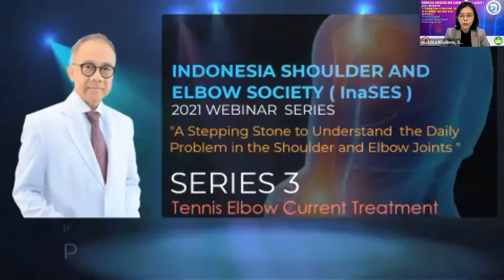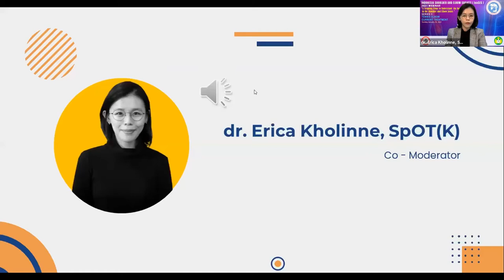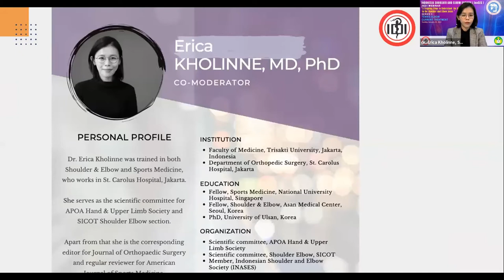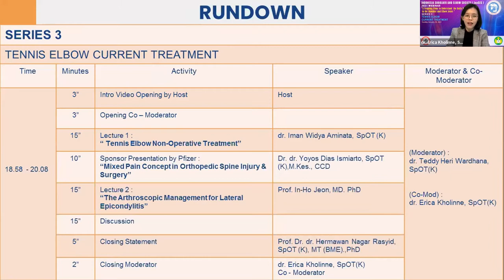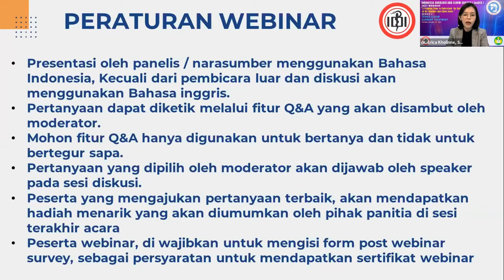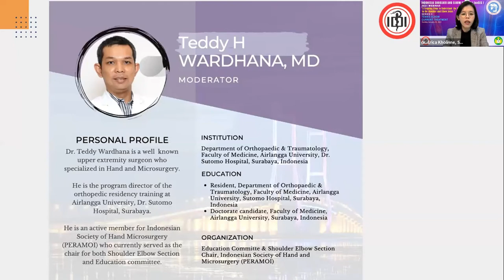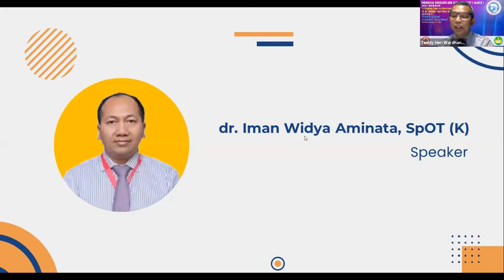Opening InaSES Webinar Series 3. TENNIS ELBOW CURRENT TREATMENT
InaSES Webinar Series 3. TENNIS ELBOW CURRENT TREATMENT. 31 January 2021.
(Moderator) :
dr. Teddy Heri Wardhana, SpOT(K)

(Co-Mod) :
dr. Erica Kholinne, SpOT(K)
Lecture 1 :
“ Tennis Elbow Non-Operative Treatment”
dr. Iman Widya Aminata, SpOT (K)
“Mixed Pain Concept in Orthopedic Spie Injury & Surgery”
Dr. dr. Yoyos Dias Ismiarto, SpOT (K),M.Kes.
Lecture 2 :
“The Arthroscopic Management for Lateral Epicondylitis”
Prof. In-Ho Jeon, MD. PhD